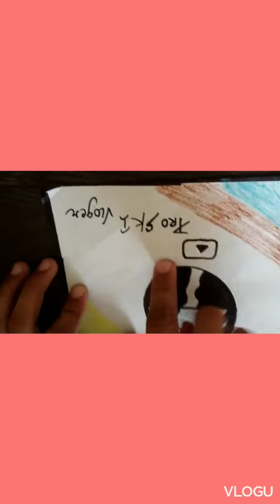easy drwaing my first vlog 💐